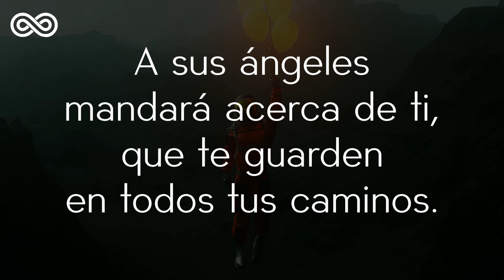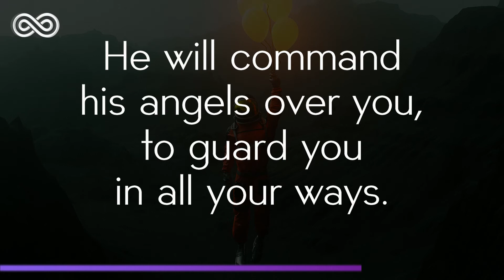Moonbeam - House Cristiano - Solaris House Music [Deep House Cristiano]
Dios es vida eterna y Él es el dador de la vida eterna.